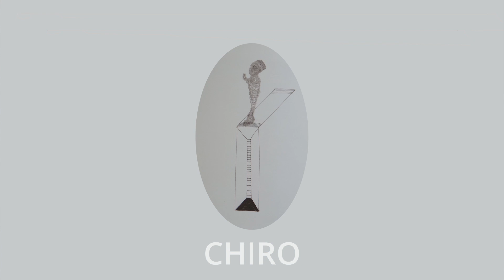Ron Giii Obsolete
A short film featuring the drawings and words of Ron Giii.